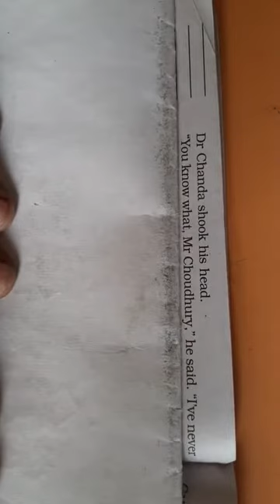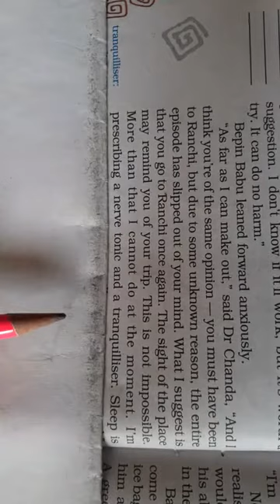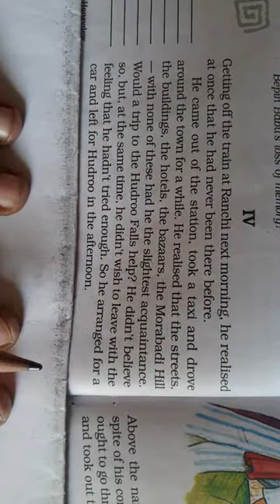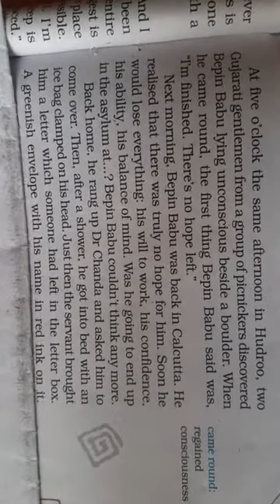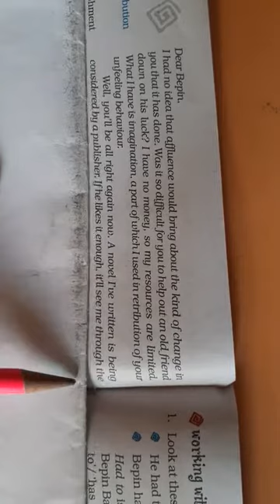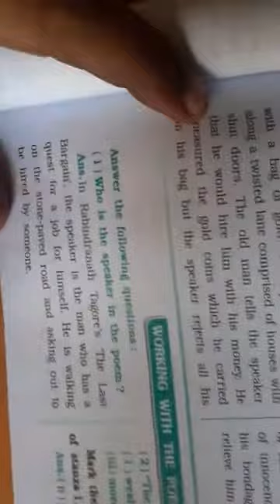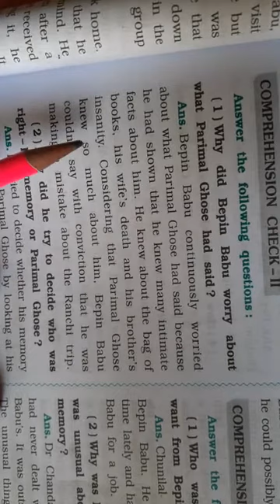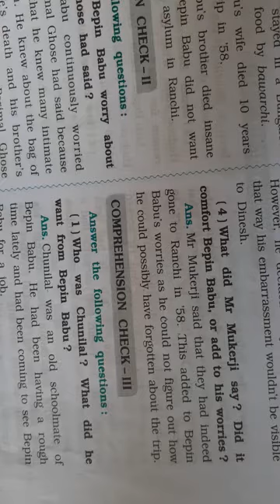Std 8 Ch -4 (4)